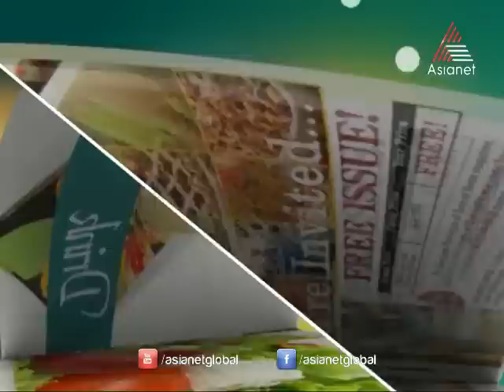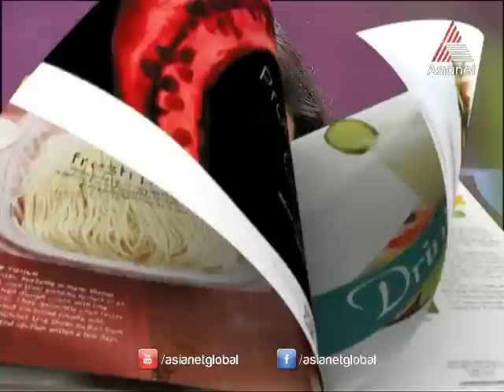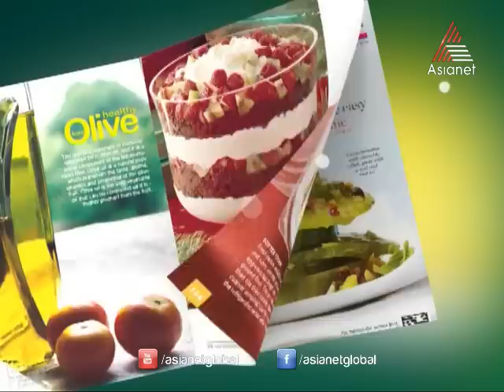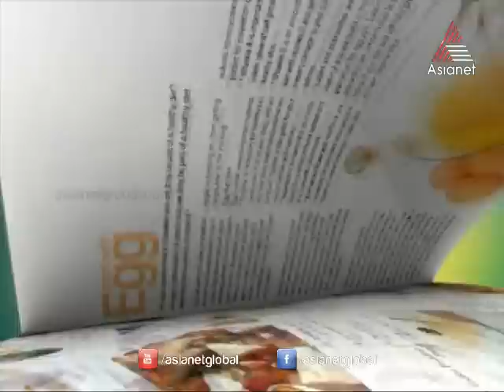Taste Time - Tharavu Curry Special 28-11-13